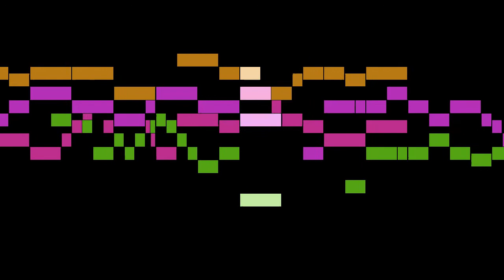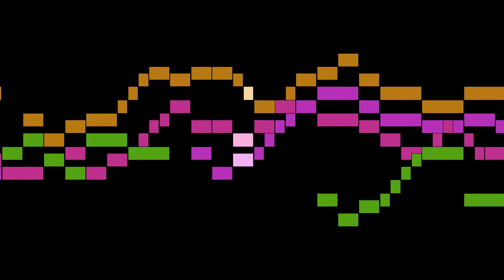Palestrina - Sesto Tono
An animated score of "Sesto Tono", from Ricercari sopra li Tuoni, by Palestrina.